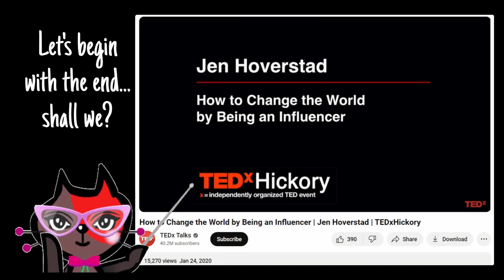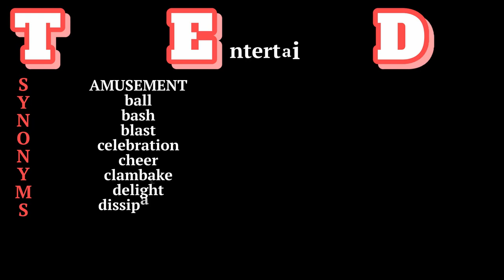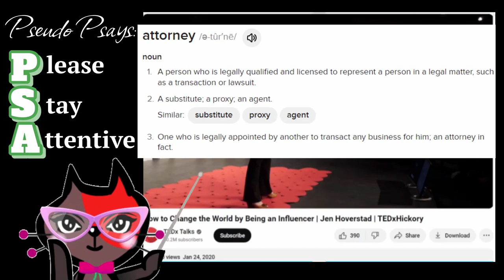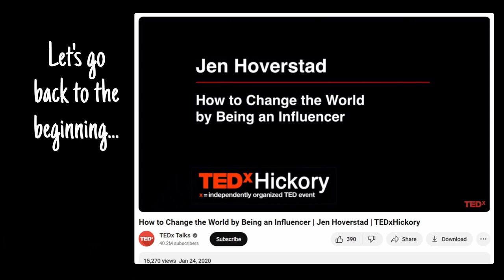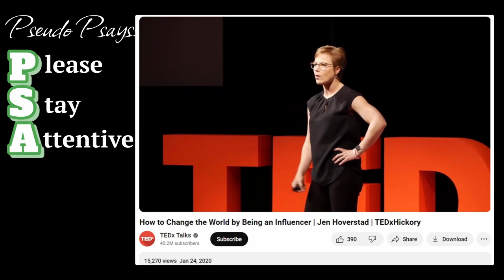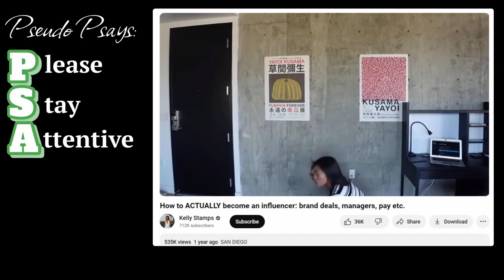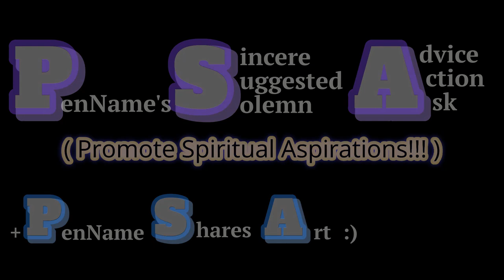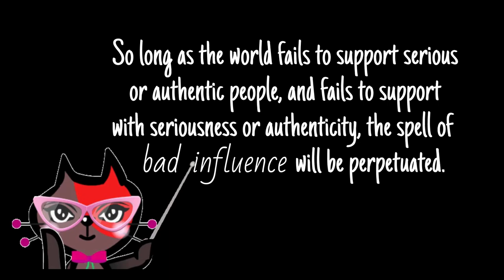PSA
Public Service Announcement - PenName Sabotages Antagonist!  (Please Spread Around: Practice, Share – Anything!!!)

Pondering-Significantly-Adjacent Pseudo-Story-Addition:

It hurts my heart to think about all the times I potentially inadvertently misguided other people in their travels because I was under the spell of a bad influence. For this reason, I’ve been working earnestly to remove any possibility of my actions having a negative butterfly effect. Because, honestly, what good is it for me if I flap my wings to take flight and the gust of wind I create kicks dust up into your eyes (unless I’m trying to sell you an overpriced piece of garbage)?

I’d feel compelled to stay on the ground and help you flush your eyes out, lamenting in remorse for my failure, begging you to forgive my lack of conscientiousness.

I can’t step on you to get ahead if I tried. It’s not in my nature. Even if I did try, my ankle would snap. That’s the karma I carry.

Besides, “MY REALITY” is not yours to see. If you don’t use your vision, you lose your vision…if you have no perspective of your own, then whose perspective is it?

I know this message has the power to ‘disrupt the system.’ I know this simply because of all the adversity I faced when creating and publishing this video. The joke is on ‘them,’ however, because I emerged from this ordeal with better video production and editing skills AND this message is now out in the world. So, suck it, TED.

Please Spread Around!!!